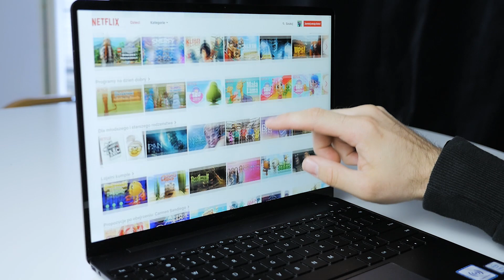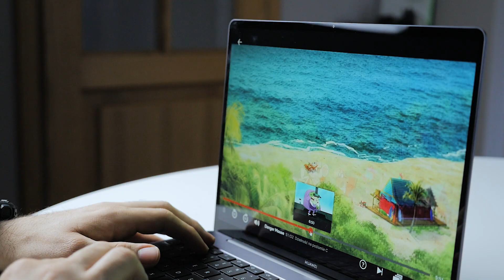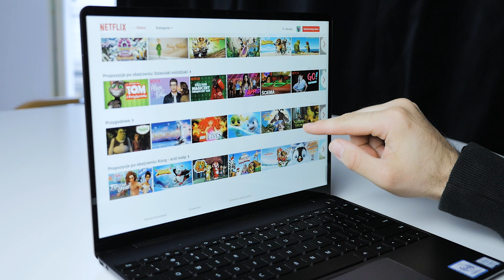Huawei Matebook 13 to świetny komputer do oglądania bajek, filmów i seriali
Huawei Matebook 13 jako komputer do oglądania filmów
Materiał powstał we współpracy z firmą Huawei